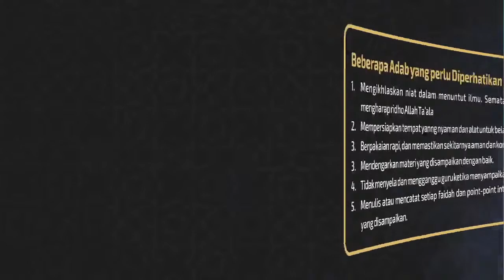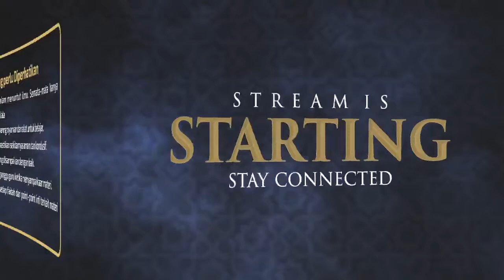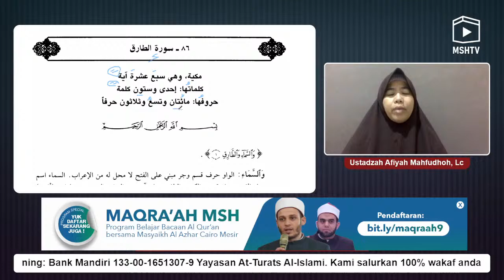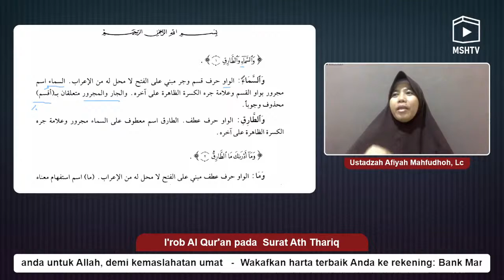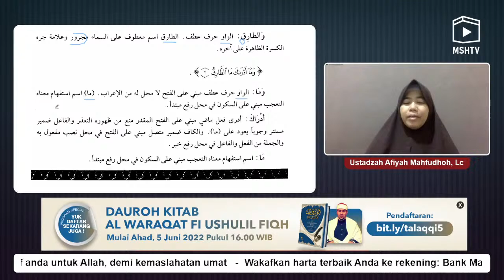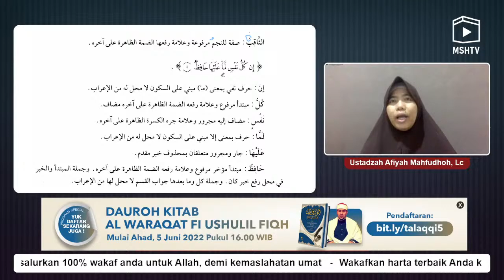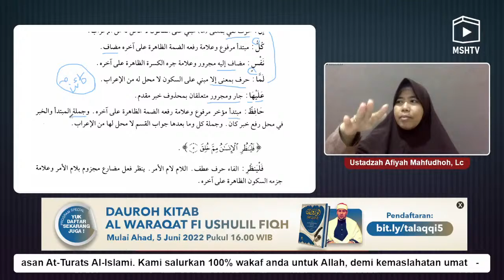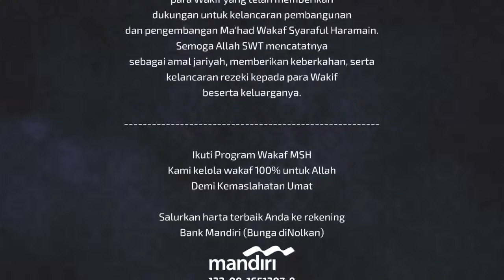I'rob Al Qur'an pada Surat Ath Thariq [Ustadzah Afiyah Mahfudhoh, Lc]